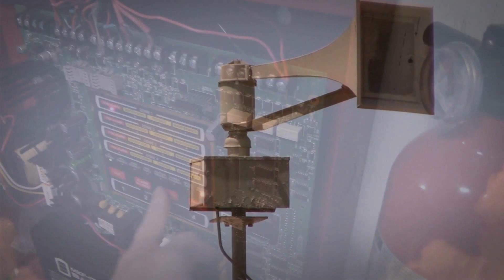Federal Signal STH-10A, Short Alert w/ drone, Preble, NY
Never tamper with any safety equipment!

Controlled By: Fire, EMS Dis, and timer.

Testing: every day at noon

State: active

Details: Gray body with yellow horns. 240v system.